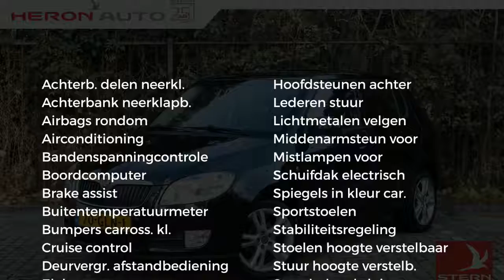Škoda Fabia 1.6 105pk Sport | automaat | open dak | airco | 5drs. | cruise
Gem. verbruik: 7,0 l/100km
Verbruik stad: 10,0 l/100km
Verbruik snelweg: 6,0 l/100km
Emissie: 180,0 g/km
Energielabel: E

Merk: Škoda
Model: Fabia
Type: 1.6 105pk Sport | automaat | open dak | airco | 5drs. | cruise |
Bouwjaar: 2008
Vermogen: 105 kW
Cilinderinhoud: 1.598 cc
Aantal cilinders: 4
Brandstof: benzine
Uitstootklasse: euro 4
Transmissie: automatisch
Gewicht (leeg): 1.090 kg
Max trekgewicht: 1.000 kg
Carrosserievorm: hatchback (5 drs)
Kleur: zwart

Accessoires:
* Achterbank neerklapbaar
* Achterbank neerklapbaar (ongelijke delen)
* Airbags voor
* Airconditioning
* Bandenspanningscontrole
* Boordcomputer
* Buitenspiegels in carrosseriekleur
* Buitentemperatuurmeter
* Cruise Control
* Elektrisch bedienbare ramen voor
* Getint glas
* Gordijnairbags voor
* Hoofdsteunen achter
* In hoogte verstelbaar stuur
* Lederen stuurwiel
* Lichtmetalen velgen
* Mechanisch schuifdak
* Middenarmsteun voor
* Mistlampen voor
* Radio voorbereiding
* Reservewiel
* Sportstoelen
* Stoelen in hoogte verstelbaar
* Stuurbekrachtiging
* Sunroof
* Toerenteller
* Zij-airbags voor
* NAP
Omschrijving:

Aanbieder: